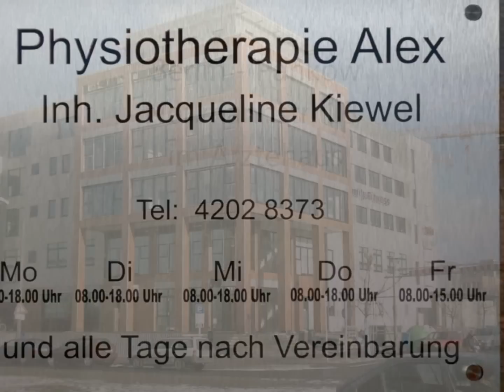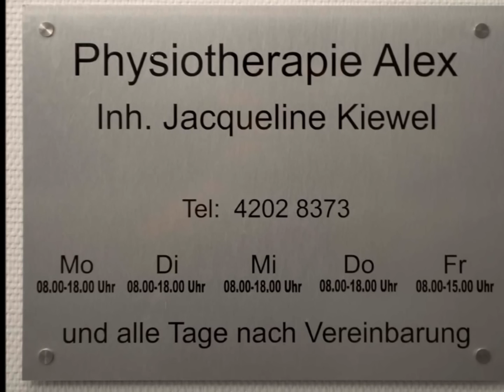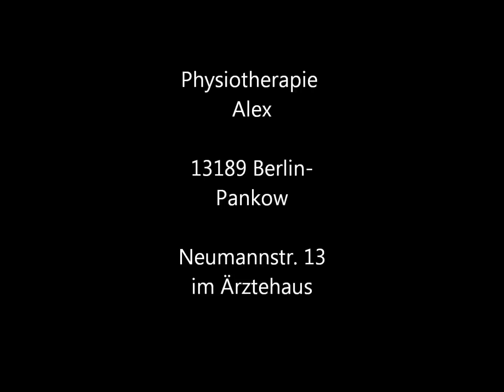praxis-web-film01.wmv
Impressionen aus unseren Praxen.